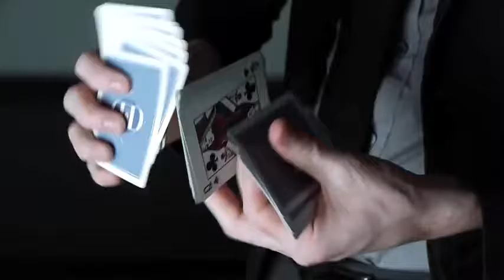Smoke & Mirrors v5 trailer - Michael James Herp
Trailer S&M v5 performance by Michael James